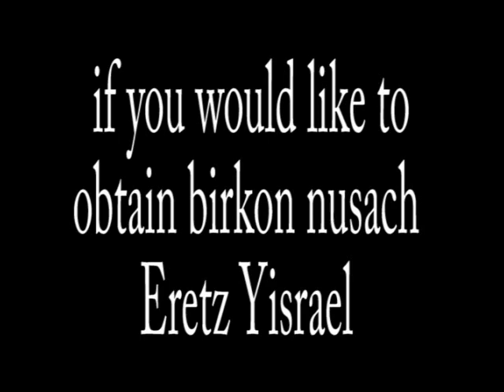How Many Times Should Kaddish Be Recited Each Day?